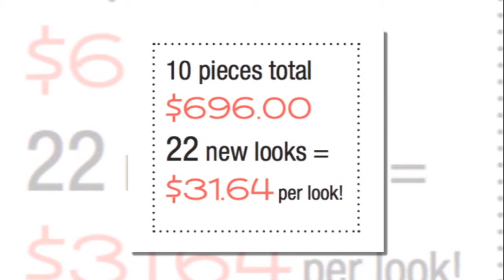22 Fashion Looks from Jockey Person to Person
Fashion and Comfort Combined:

Jockey Person to Person brings Comfort, Style, and Versatility direct to your home. See how 10 pieces can create 22 fashionable looks that will take you from day to evening, casual to dressy. If you love having fun with fashion, Party in Style with Jockey Person to Person!